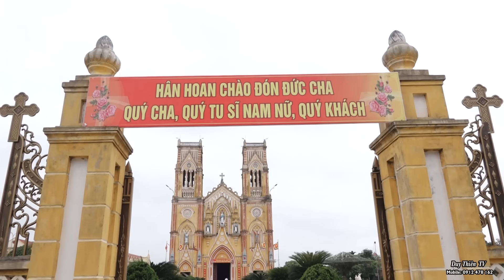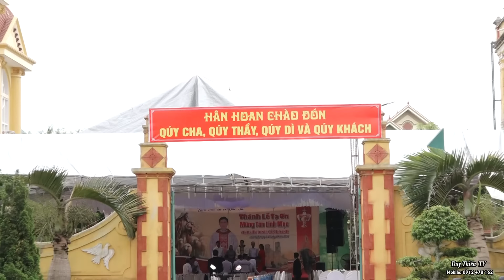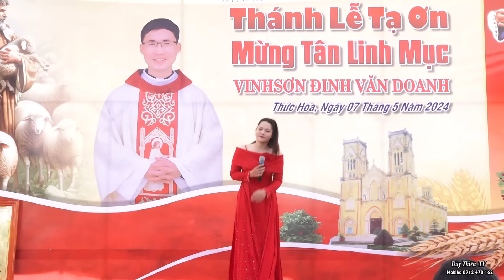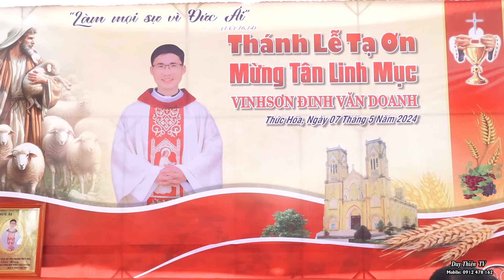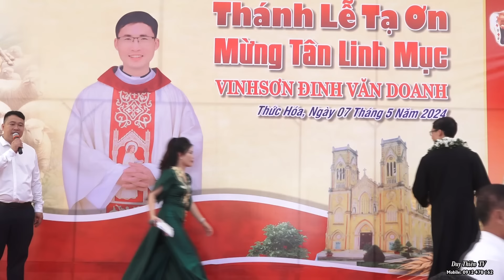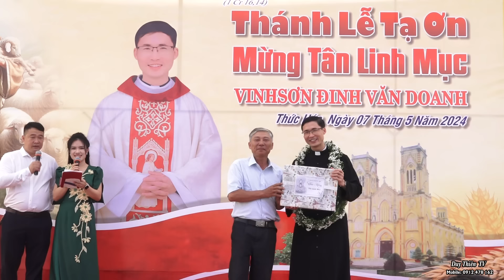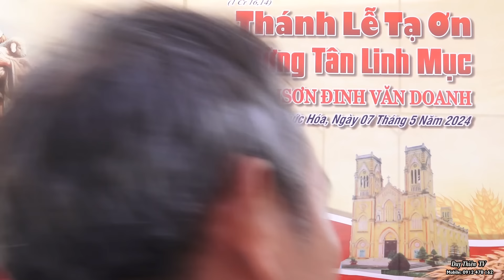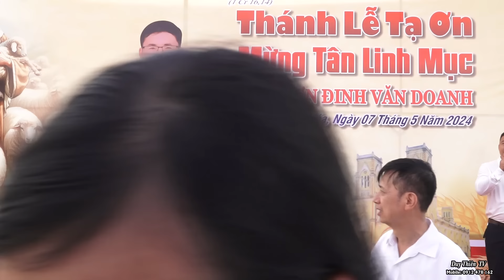THÁNH LỄ TẠ ƠN TÂN LINH MỤC VINH SƠN ĐINH VĂN DOANH